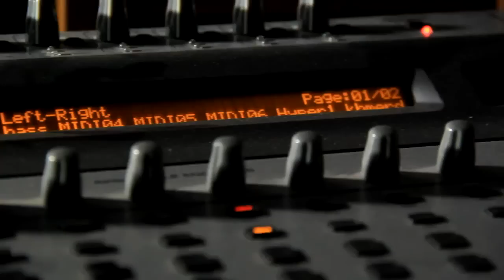Sneha Knong Pel Romvung - Nen Tum Ft. Racheal [Official MV]